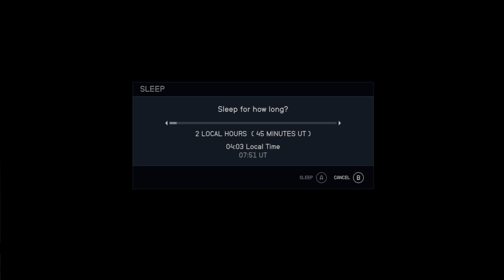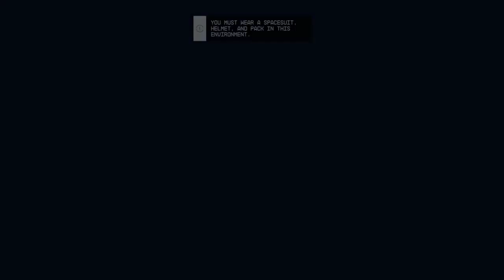Starfield | Divided Loyalties | episode 49